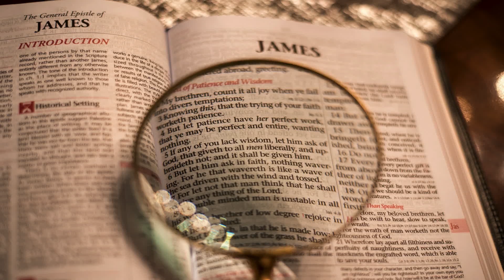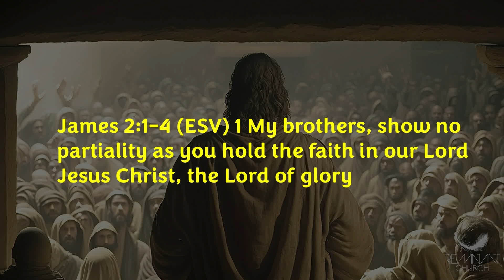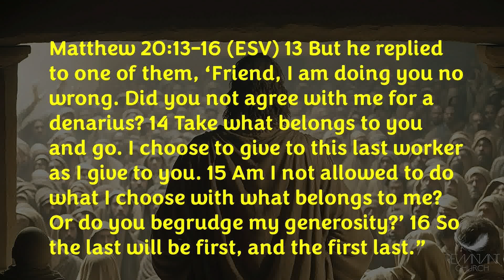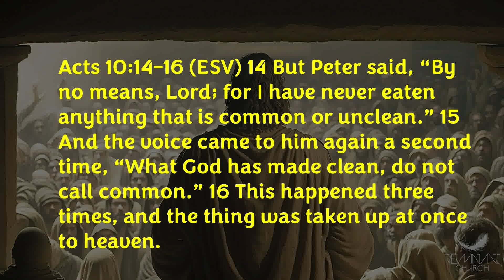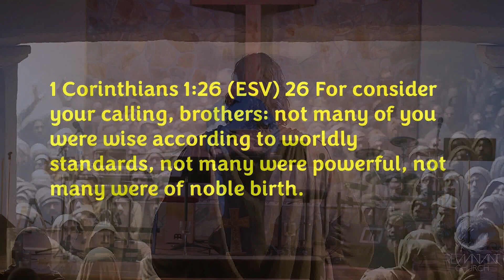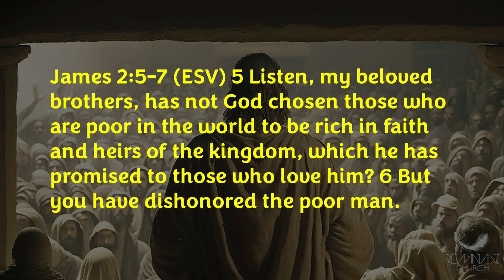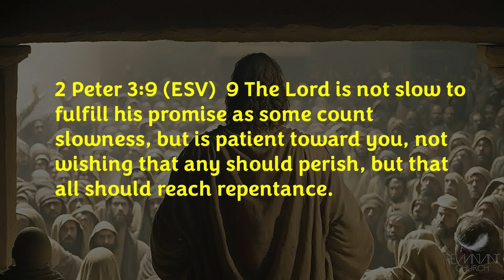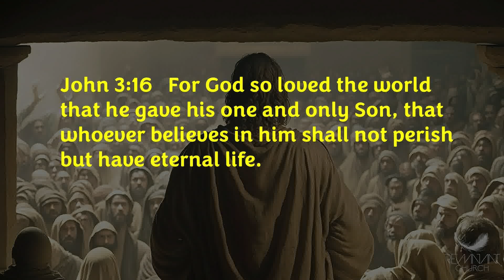James Week 10 Impartial God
God is impartial and He calls His followers to be the same. Join us as Pastor Frank explores James instruction to us regarding the manner in which we treat others.